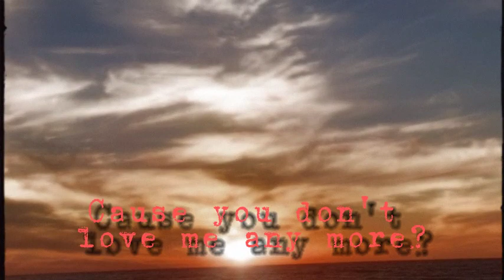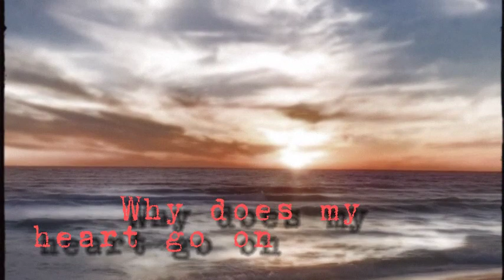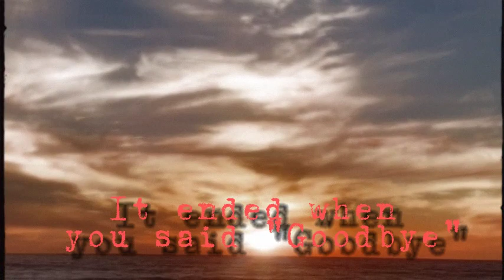Skeeter Davis - The End Of The World (Lyrics) (Sunset in Panama City in the State of Florida)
Album The End of the World
Artist Skeeter Davis
Release year1962
Genre Country